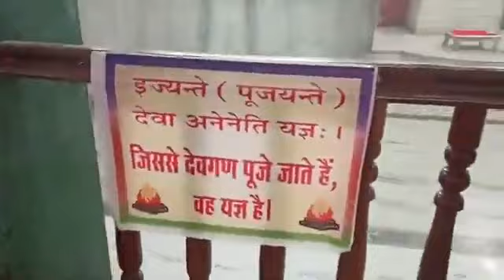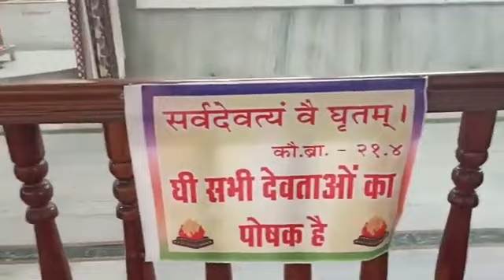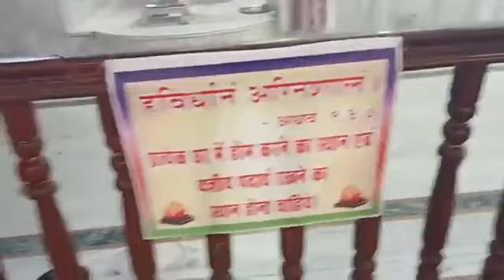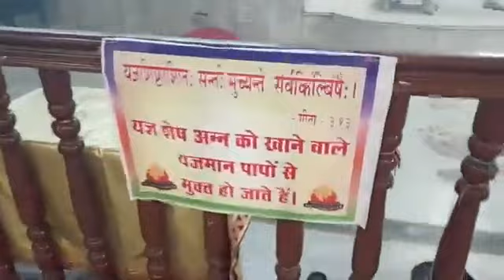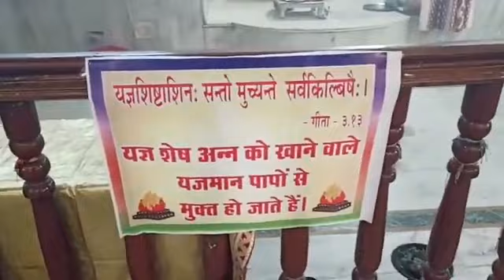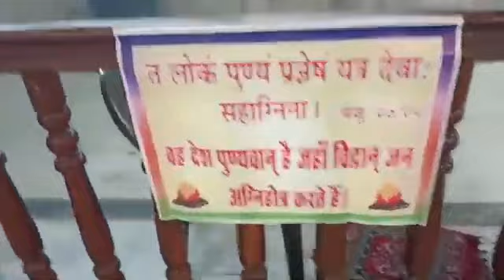यज्ञ प्रशिक्षण शिविर